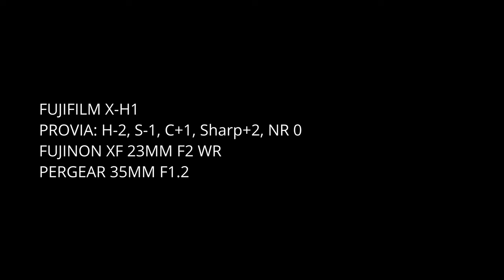Autumn Colors 2023 | FUJIFILM X-H1 PROVIA | SOOC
Coquia and Cosmos flowers were vibrant this weekend at Mann Park in Kagawa. I shot in Provia to keep the beautiful autumn colors vivid.
Everything is shot handheld and straight out of the camera.

- FUJIFILM X-H1
- FUJINON XC15-45mm F3.5-5.6
- FUJINON XF23mm F2 WR
- Pergear 35mm F1.2